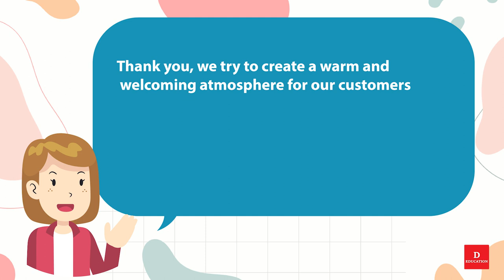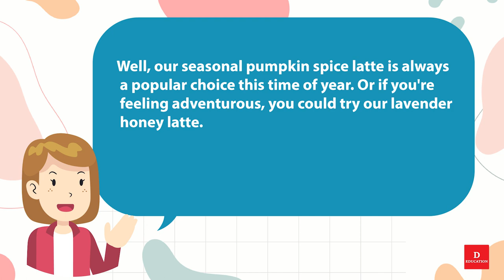Short English Conversation 021 Coffee Shop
coffee shop